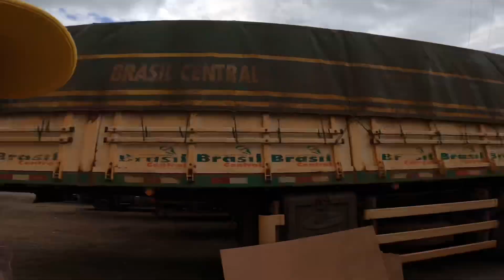FRETES PARA TODO BRASIL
A Brasil Central referência no transporte de Agro, agora está inovando e está com fretes disponíveis também para carreta Sider e Baú.

Carregando pela Brasil Central quem ganha é você.

O motorista que mais carregar durante o mês, ganha um par de rodas de alumínio, e a cada 3mil km rodados você ganha um cupom para concorrer a 10 prêmios de R$500,00.

boracarregar ?? Faça seu cadastro através do link e receba diariamente a lista de transmissão de Fretes disponíveis diariamente.